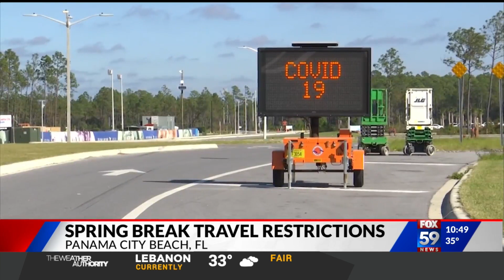Staying safe while traveling for spring break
The weather is warming, and spring break is right around the corner and after months stuck inside from the pandemic, many may be considering some spring travel. With vaccines now rolling out across the country, many may think it is safe to take a trip. However, experts say it is important to remember that we are still in a pandemic and while locally we may be seeing restrictions rolling back it's not the case everywhere.